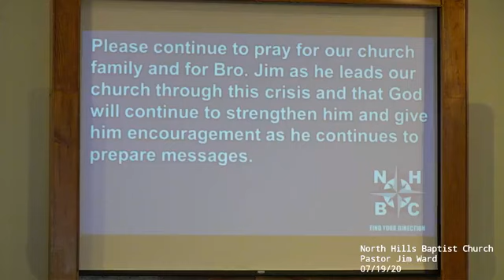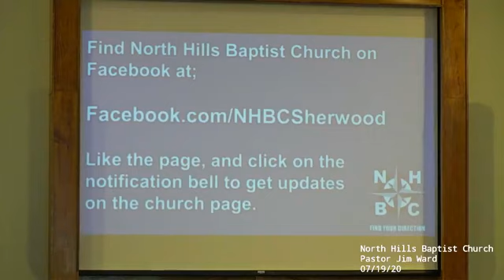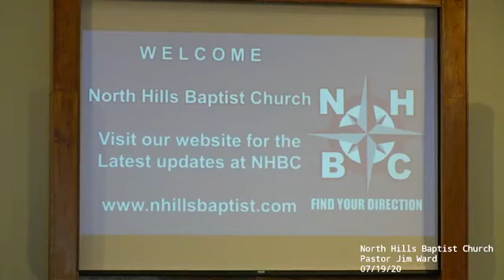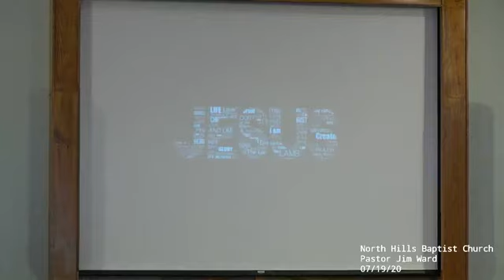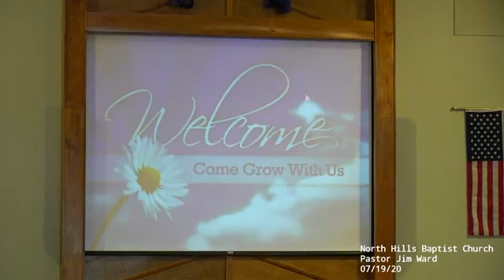North Hills Baptist live July 19 2020 Sherwood Ar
North Hills Baptist Church
Pastor Jim Ward